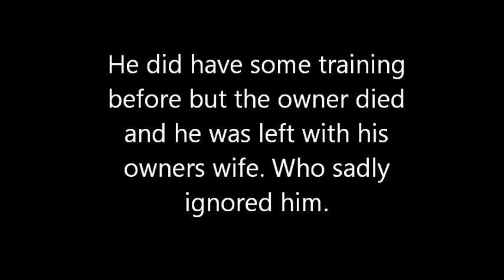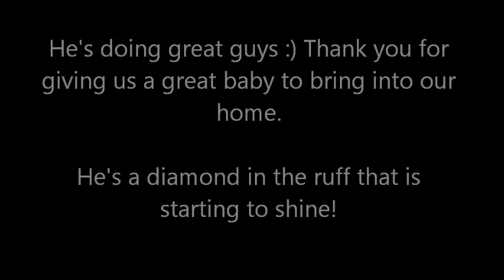Zorro :) Our newest member of the family :).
This is Zorro, our 5 yr old Great Dane we adopted via the Great Dane Rescue of El Paso. He's making himself right at home and getting along nicely. Even has the whole couch to lay on lol!

Please Adopt before buying a puppy. There are plenty in rescues and shelters like GDREP.

I also support spaying and neutering of dogs and cats. To many unwanted animals who deserve good homes are killed each day in kill shelters. Spaying and ne